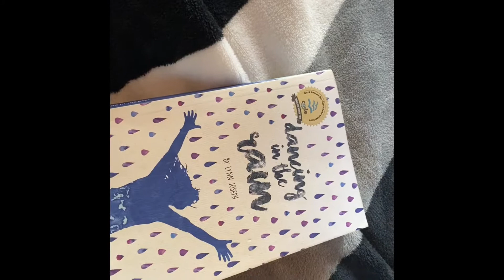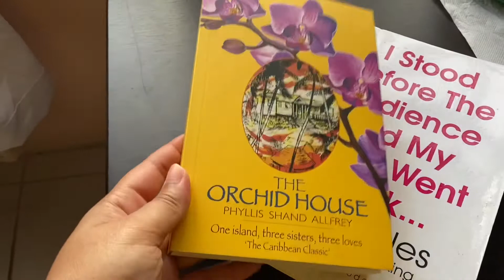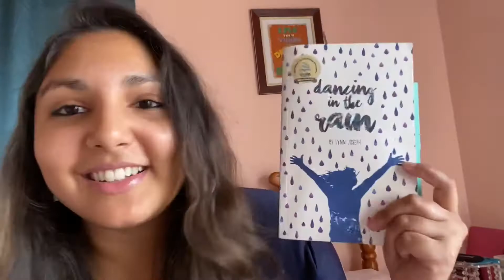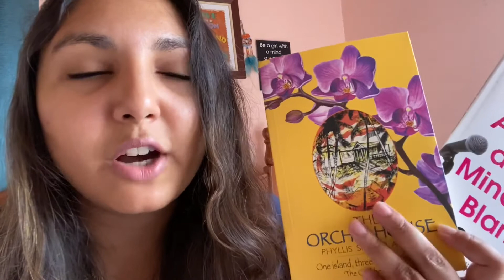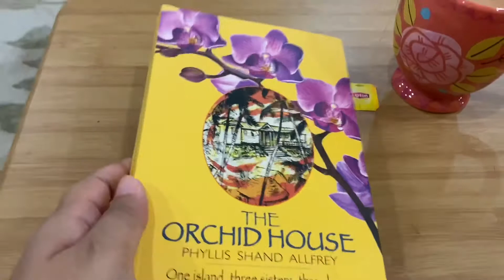READING VLOG: Week 3 of Stay at Home Order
Did you venture out for essentials this week?

My Bookstore: SCRIBBLES AND QUILLS